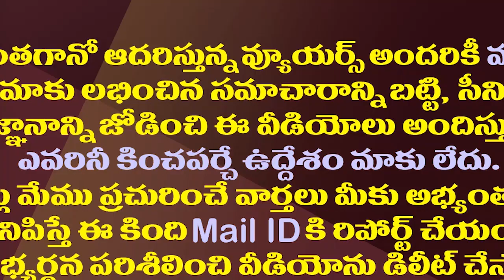ఉత్తమ వెధవ..ఉత్తమ సన్నాసి..అశ్వనీదత్ ను తగులుకున్న పోసాని| Posani Strong Counter To Aswani Dutt